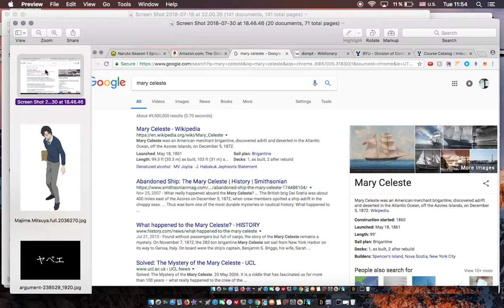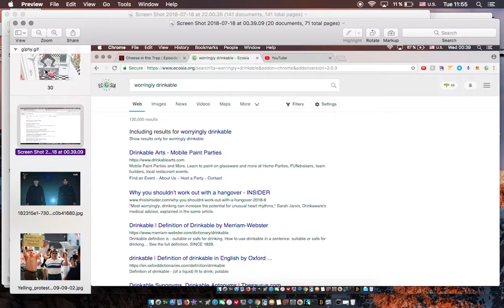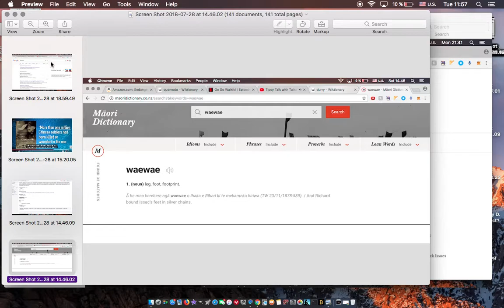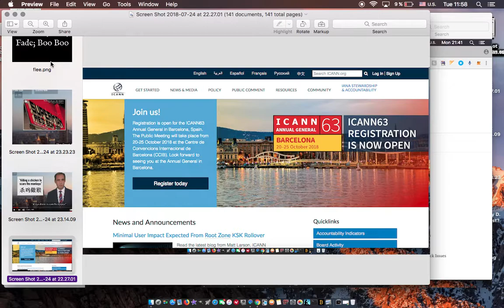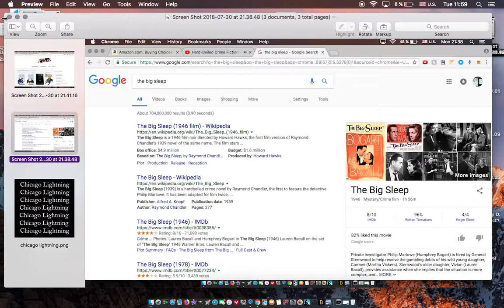202,018 July 31: Screenshots:MoribundMurdoch